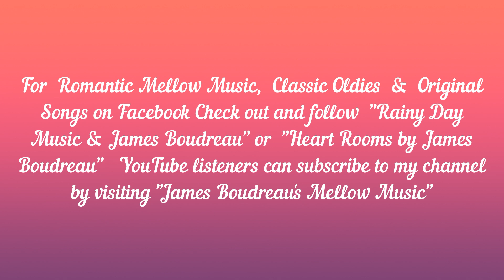MY WAY Cover by James Boudreau (REM2024)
"My Way" was written by Paul Anka in 1968 for Frank Sinatra's release in 1969.  This is my special cover version of My Way.  Your response to my music is always appreciated.